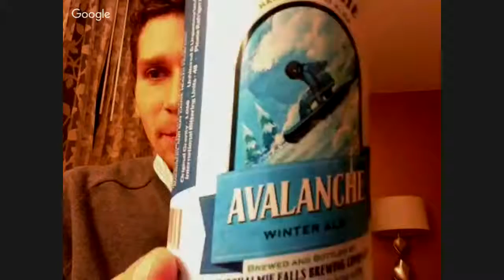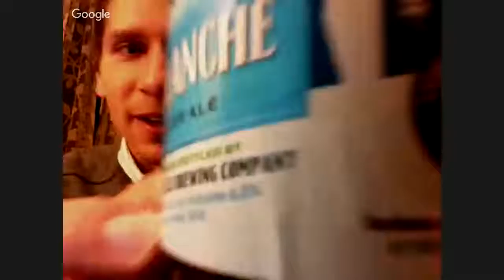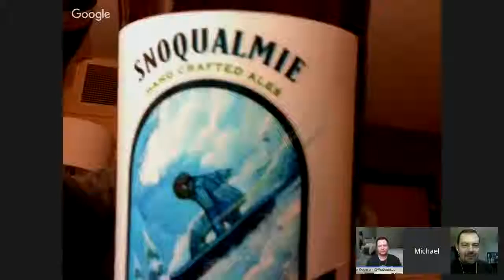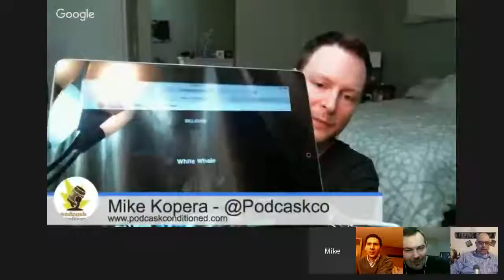"Whatcha Drinking?" Episode 117 Beer You Can't Pronounce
Hey everybody!  Last episode, we spun the wheel and it landed on "Beers you can't pronounce."  Should make for an interesting show.  Could be any style, as long as the name is hard to say out loud!
Grab a tasty beverage and join us live Wednesday at 8PM CST on Google+ and YouTube. Or watch on YouTube after the episode has uploaded. Please comment or like this video!
Cheers!